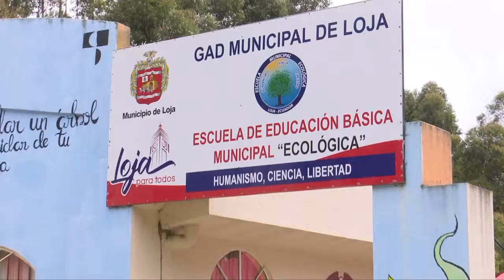ADECENTAMIENTO DE ESCUELAS MUNICIPALES